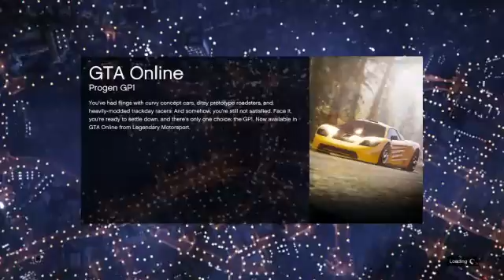[PS4|ENG] GTAO | 2x $$S & RP Heists Event Humane Labs Setups (Part 8)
Other people are such bastards!